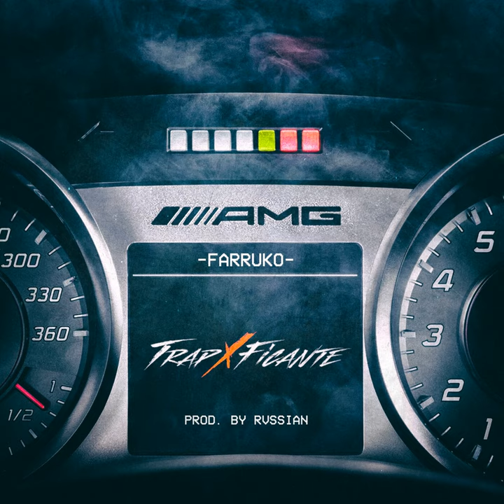AMG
AMG · Farruko

Composer, Writer: Carlos Efren Reyes-Rosado
Composer, Writer: Tarik Luke Johnston
Composer, Writer: Kevin Richard Thomas
Composer, Writer: Franklin Jovani Martinez